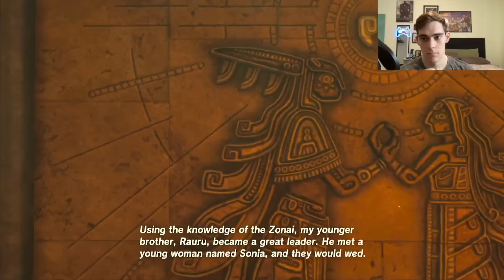EVIL BIRD MASK! | Tears of the Kingdom: Part 14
I found the Sage of Spirit after all this time, but I also found myself in a wrestling ring.